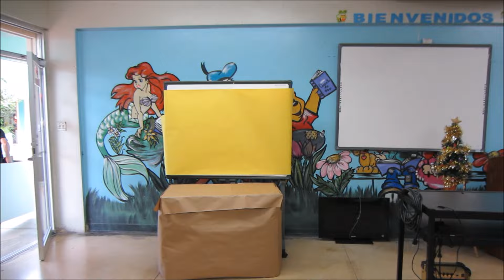VLOGMAS 1 & 2 | Charla para niñas♥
FIND ME!... ♥